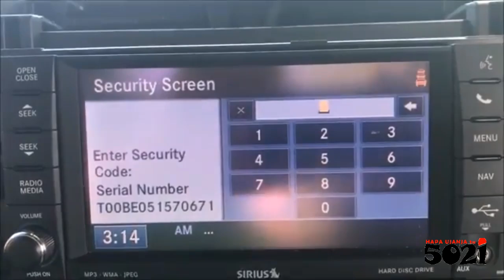On some, 🚗🚐SERIAL NUMBER may need match the archetype CHASIS NUMBER, although....🤫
Hope this nonsense helps You calculate unlock codes, change language, switch SDcard data, and so much, hapaujanjatu 👌!